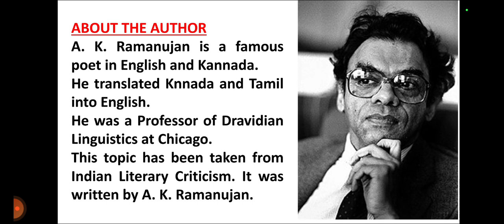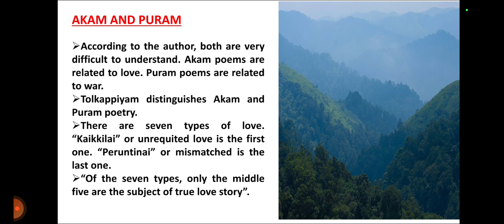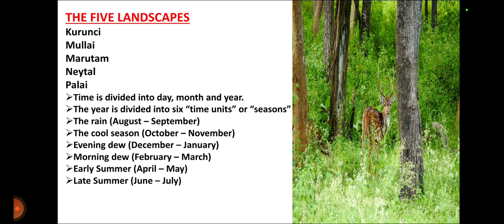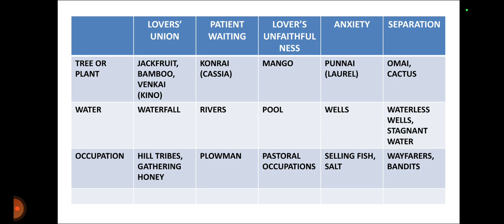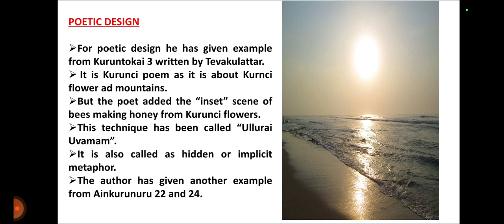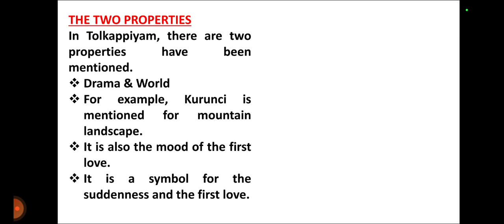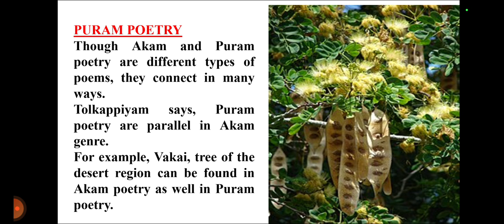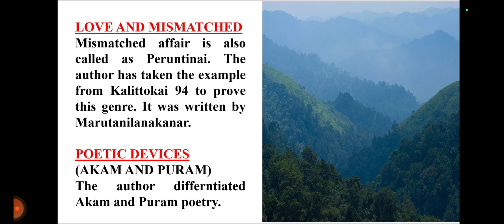ON ANCIENT TAMIL POETICS BY A. K. RAMANUJAN| SUMMARY | EXPLANATION IN TAMIL | III B.A ENGLISH